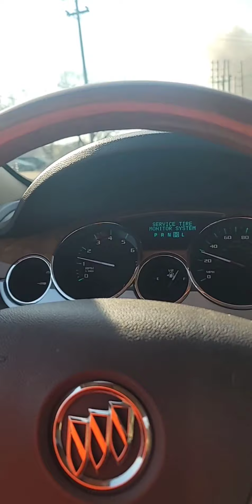Vlog: Outside Day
Outside at NahNah's
Picking on Uncle Robert
🎶 Song: Old Roses- Ashlène Savouge